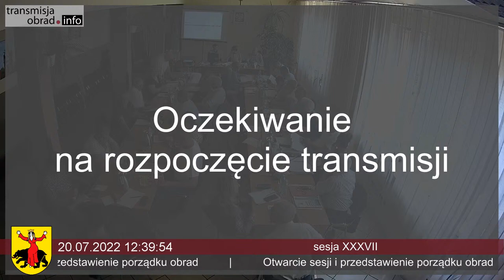XXXVII Sesja Rady Gminy Sawin